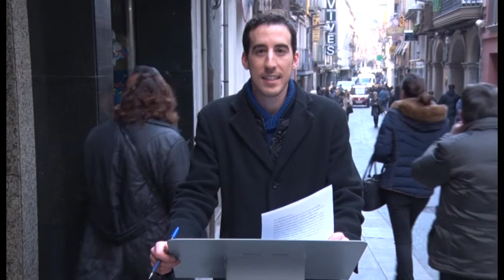El CPA Olot dóna un centenar dels antics mallots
El CPA Olot ha acabat el 2015 amb una acció solidaria. Enguany els patinadors de l’entitat han estrenat un nou mallot, més actual i elegant, de manera que els anteriors havien quedat obsolets. És per aquest motiu que el Club de Patinatge Artístic d’Olot ha lliurat un cenentar dels antics mallots al Equipo de Patinaje Artísitco Pinar del Rio. Aquest és un club cubà modest i faltat de recursos, que ha rebut l’obsequi del CPA Olot amb emoció, agraïment i admiració cap al club que ha estat nou vegades campió del món.